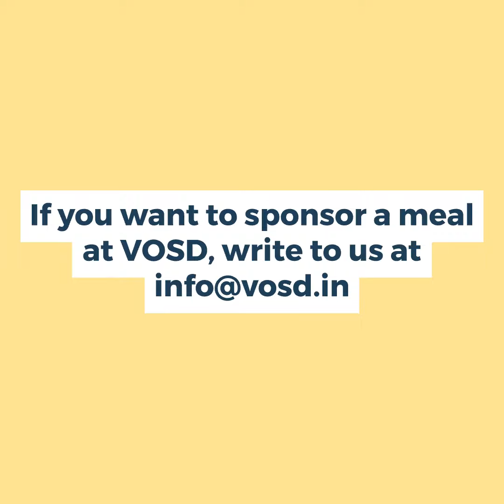Jingle’s family sponsors a meal at VOSD to celebrate his 11th b'day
25TH SEPTEMBER, 2024 – JINGLE’S FAMILY SPONSORS A MEAL AT VOSD TO CELEBRATE HIS 11th BIRTHDAY!

Jingle, the adorable senior pooch, is celebrating his 11th birthday! He is the heart and soul of his loving family, who cherish him deeply. To make this occasion truly memorable, Jingle’s family has sponsored a meal for all our furry babies at VOSD, spreading joy and kindness in his honor.

Our babies are immensely grateful for this kind gesture. They send their warmest birthday wishes to Jingle, wishing him good health and happiness. Our doggies also thank Jingle’s family for this thoughtful gift, and wish all of them a fantastic year ahead brimming with love, joy and positivity.

Birthdays of senior dogs are extra wonderful because of all the shared history and happiness. If you would also like to celebrate happy and special occasions with our furry babies, then please consider contributing to our 'Sponsor a Meal' program. or write to .

VOSD Advance PetCare funds, operates and manages the VOSD Trust - India's largest trust for stray dog welfare. The VOSD Trust has built and operates the VOSD City-of- Dogs - the world's largest dog sanctuary built over 7 acres that currently houses 1700+ dogs. The VOSD City-of-Dogs also houses the largest super speciality referral hospital for dogs in India. or reach the VOSD unified helpdesk at